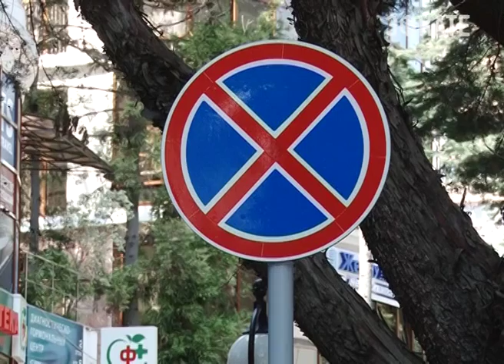В Сочи установят 500 знаков «Работает эвакуатор» Новости Эфкате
Об этом сообщили в управлении автомобильных дорог курорта.

Данную работу проведут в связи с изменениями, которые были внесены в Федеральный закон и кодекс об административных правонарушениях. Согласно поправкам с 8 августа убрать неправильно припаркованный транспорт можно будет только при наличии дополнительных знаков «Работает эвакуатор».

Сочи. Новости.
Телеканал Эфкате.